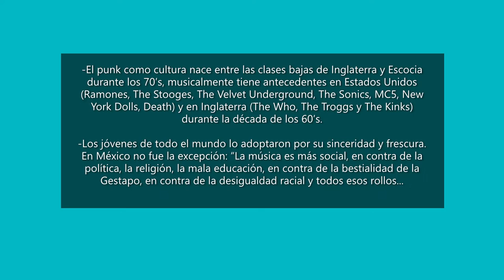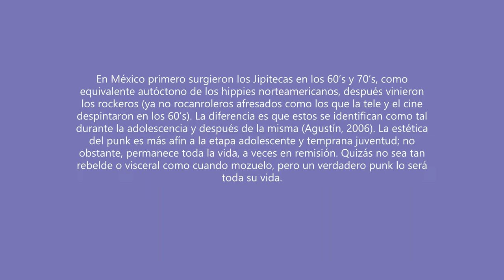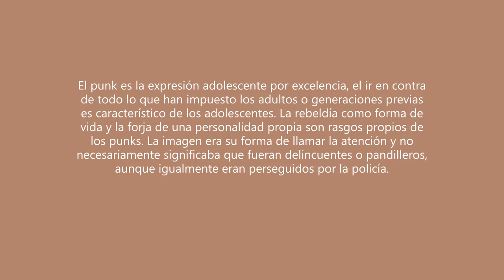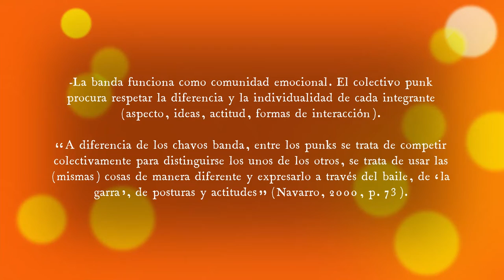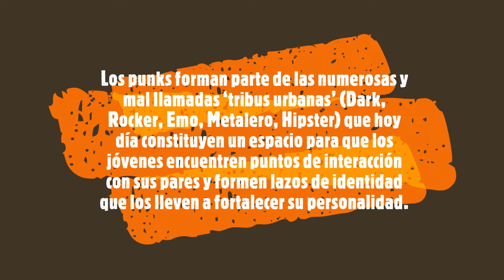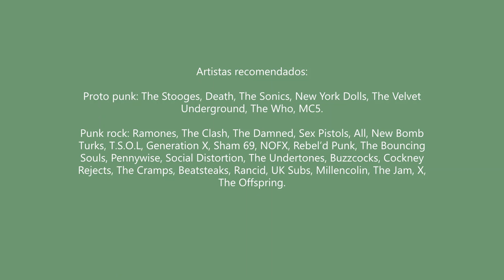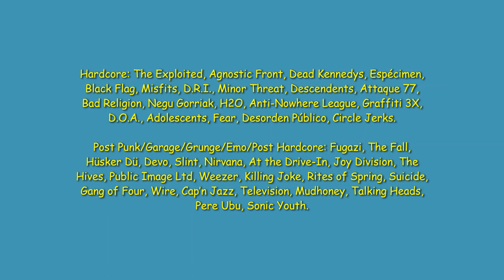Historia: Orígenes e influencia del Punk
El punk como cultura nace entre las clases bajas de Inglaterra y Escocia durante los 70's y musicalmente tiene antecedentes en Estados Unidos durante los 60's. Aquí los detalles. Cheers.